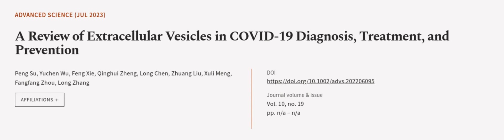A Review of Extracellular Vesicles in COVID‐19 Diagnosis, Treatment, and Prevention | RTCL.TV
### Keywords ###

### Article Attribution ###
Title: A Review of Extracellular Vesicles in COVID‐19 Diagnosis, Treatment, and Prevention
Authors: Peng Su, Yuchen Wu, Feng Xie, Qinghui Zheng, Long Chen, Zhuang Liu, Xuli Meng, Fangfang Zhou ,and Long Zhang
Publisher: Wiley
DOI: 10.1002/advs.202206095

### Video Timestamps ###
0:00:00 - Summary
0:01:00 - Title
0:01:06 - Outro
0:01:10 - End